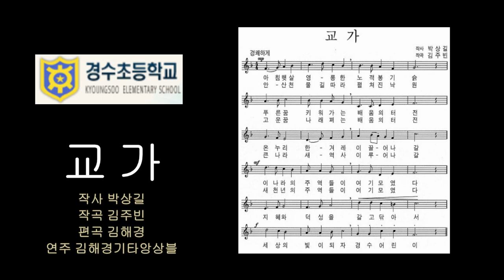경수초등학교 교가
경수초 학생들과 함께하는 클래식기타 공연
2023년 7월 24일 월요일
경수초 시청각실
김해경기타앙상블 (김해경 김명희 김석동 박영미 장갑진)